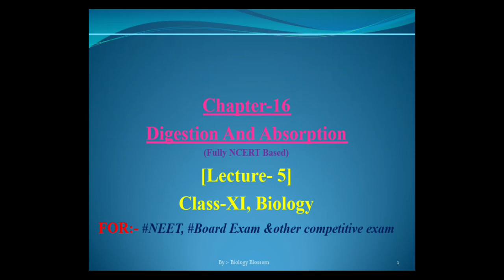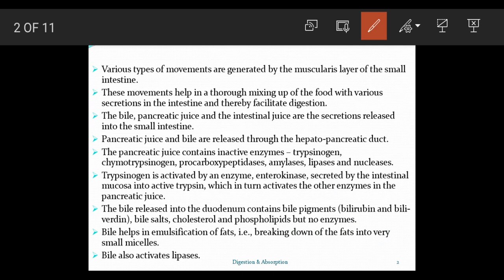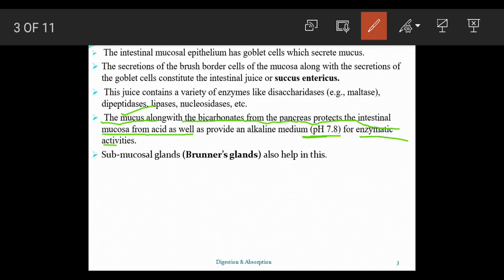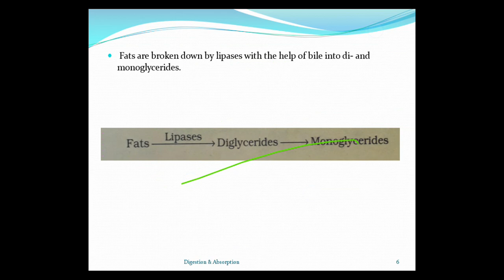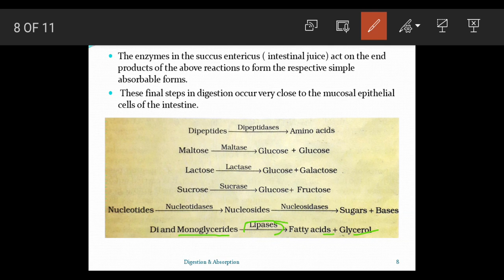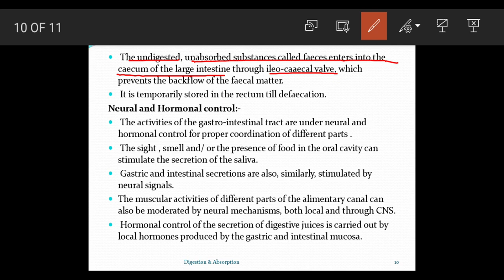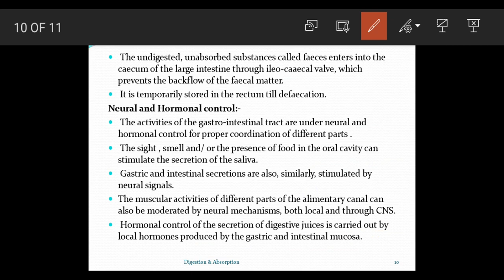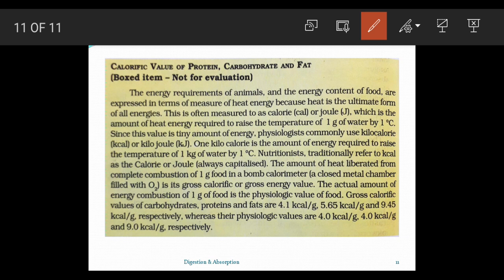Class11 Biology NCERT (Ch-16), Digestion & Absorption (Lec:-5) Digestion of Food By: Biology Expert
This video is based on NCERT sequences. Helpful for NEET, Board & other competitive exam.
The Video is respectively:-
1. Digestion Of Food
     -- Digestion in small & large intestine
     -- Mechanism of digestion
     -- Neural and hormonal control
     -- Calorific Value

If any doubt ask in whatsapp at 7 Pm everyday Personally.

         *Questions will be parctised in the end of the Chapter.